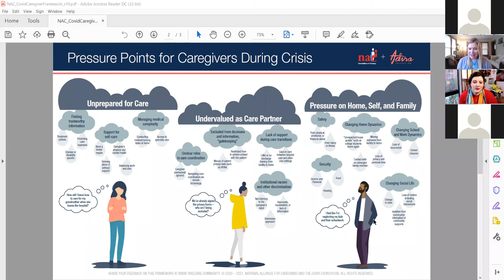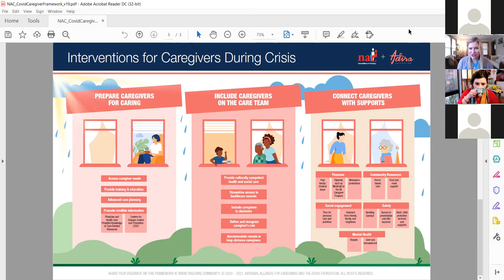Caregiving During a Pandemic: A Year in Review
It is hard to believe the COVID-19 pandemic has been impacting the world for well over a year. Many family caregivers’ lives were turned upside down and many individuals found themselves in a caregiving role for the first time. While we have all experienced challenges, we’ve also learned resiliency, new skills and the importance of connection.
Join Home Instead gerontologist and caregiver advocate Dr. Lakelyn Hogan as she talks with caregiving expert C. Grace Whiting from the National Alliance for Caregiving as they review how the pandemic has impacted caregivers and lessons learned for the future of caregiving.

Watch to learn:
-The impact of the pandemic on family caregiving and older adults
-Silver linings that have emerged for aging adults and caregivers
-Tips for family caregivers as they continue to navigate COVID-19
-Ways the pandemic will impact caregiving going forward

CaregiverChats